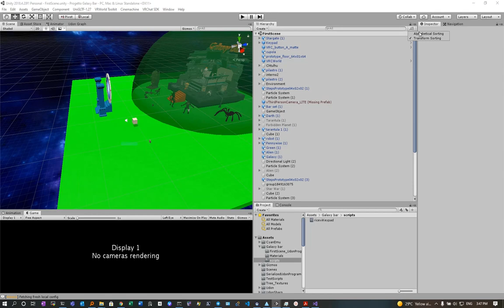scene in ordine alfabetico in Unity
Come mettere in ordine le vostre scene su Unity